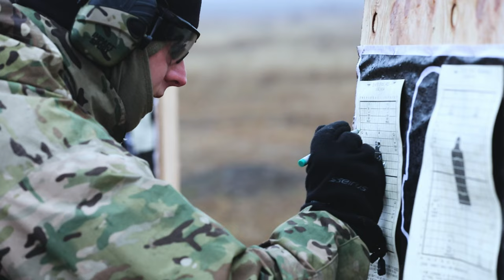Team Leaders Course/ Range Day in Romania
This video is a summary of the range day that was taken place outside the Romanian Air Base, Mihail Kogalniceanu, and an inside look at the Team Leaders Course being conducted.

CONSTANTA, ROMANIA
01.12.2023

Film Credits: Video by Pfc. Kyler Hembree
101st Airborne Division (Air Assault)